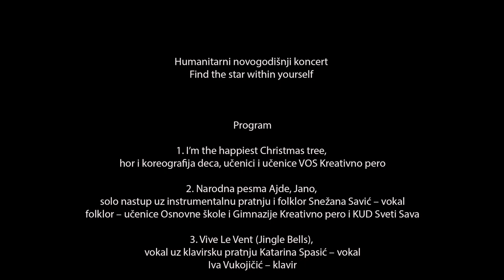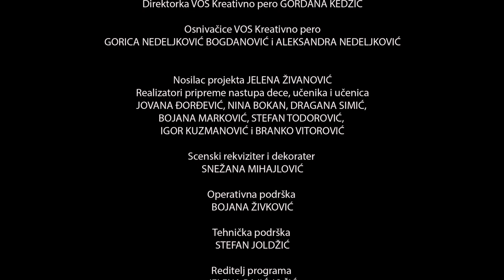VOS Kreativno pero - Novogodišnji koncert 'Find the star within yourself' 2022.